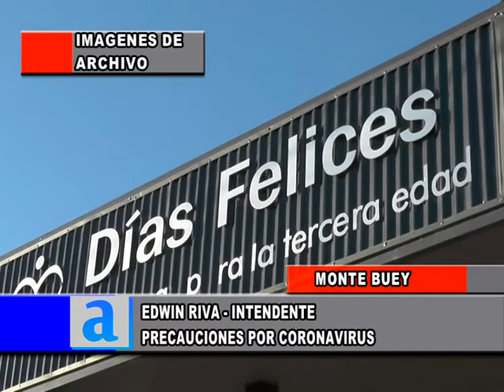Monte Buey: Precauciones por el avance del Corona Virus